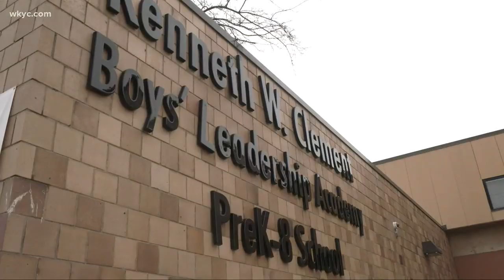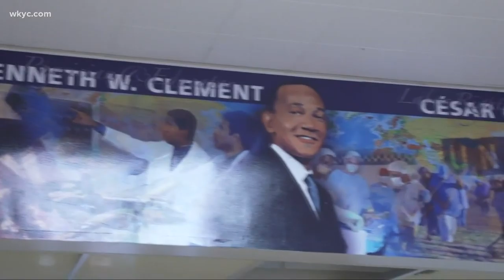Leon Bibb Reports: Black History Month at Kenneth W. Clement Leadership Academy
What better way to learn about Black History, than to live it. Leon Bibb shows us how the boys at the Clement Leadership Academy are doing just that.